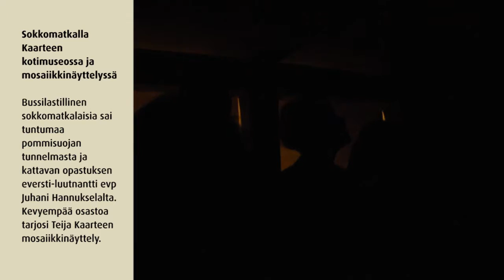Sokkomatkalla Kaarteen kotimuseossa ja mosaiikkinäyttelyssä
Bussilastillinen sokkomatkalaisia sai tuntumaa pommisuojan tunnelmasta ja kattavan opastuksen eversti-luutnantti evp Juhani Hannukselalta. Kevyempää osastoa tarjosi Teija Kaarteen mosaiikkinäyttely.